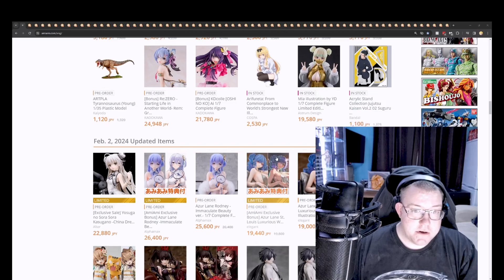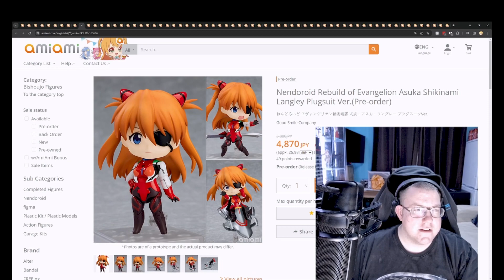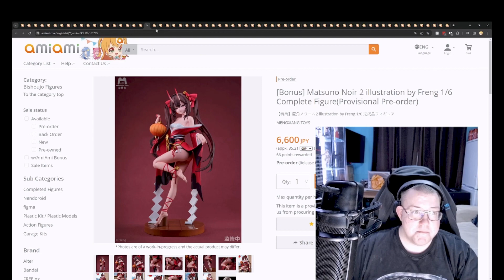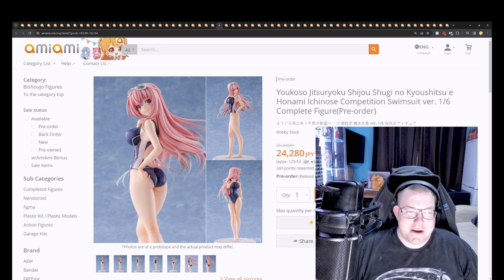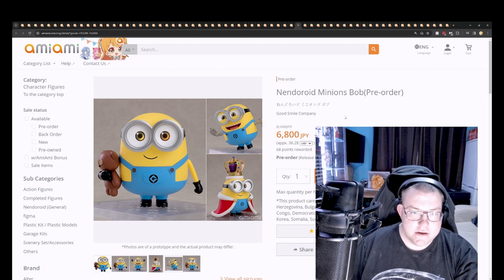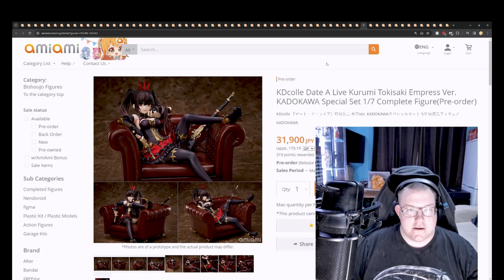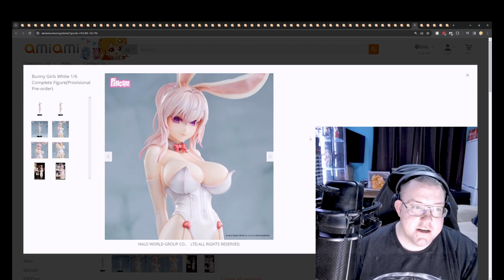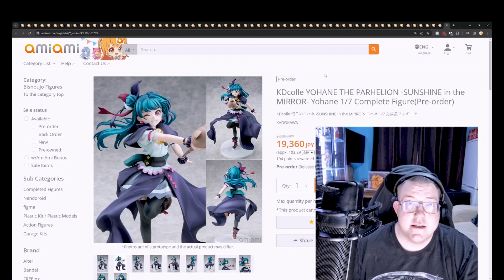AMIAMI 2023 Anime Release Jan 29 Feb 03